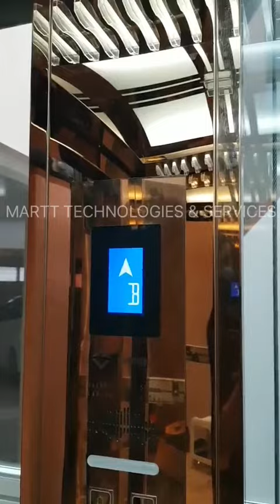iMARTT LiFT | MTS | Home Lift with Aluminum Glazed Shaft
Welcome to MTS | Martt Technologies & Services!

We, MTS, Martt Technologies & Services, represent globally acclaimed SODIMAS (France) Brands and some other Global Partner’s Brands, from USA, Turkey & China, Elevators in Bangladesh. We also supplied Hydraulic Passengers Lift, Hydraulic Car Lift, Car Parking Solution, Construction Hoist etc. from France, Italy, Turkey & China.

MTS is also Offering Customized Elevators with Advanced Components or Machineries from Turkey and China fully comply with EU Standard- EN81-20/50

Please send us your requirements to get Free Consultancy.

Martt Technologies & Services
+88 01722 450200 | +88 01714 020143

Your Safety Solution for the Vertical Transportations System